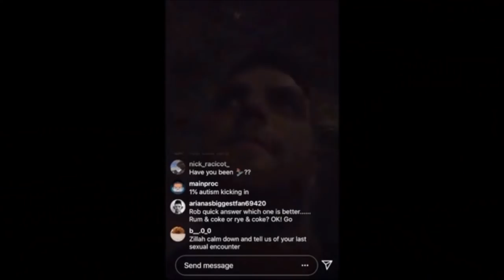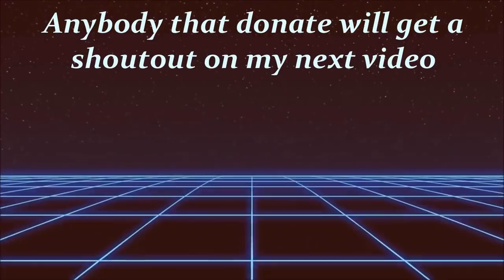Jason Genova - You Don't Understand [Back To The Basics Ep.7]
[↓Cliffs↓]
Intro - 0:00
Jason Genova - You Don't Understand - 0:15
Skit 1. - 2:34
Skit 2. - 3:42
Skit 3. - 4:14
Apology Accepted: 5:25
Outro/Flute: 6:00

(Watch The Full Vid For Bonus Ments)

EASTER EGGS:
1. |RXMuscle| :